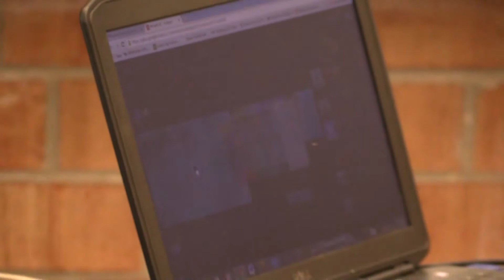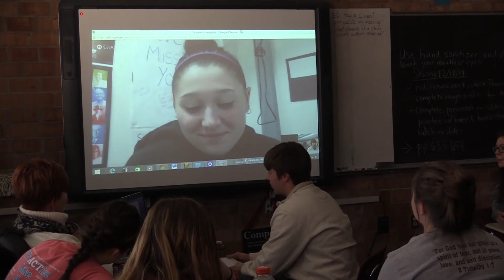Maroon Strong Show Episode 3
This is the first Maroon Strong Show of 2015. Erin flies Solo while Tori is on assignment.